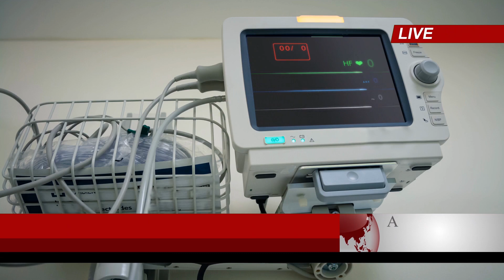hiru BREAKING NEWS | Just Reported Very Special News ada derana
airport news,
airport security,
airport jobs,
airport checking,
airport announcement,
airport accident,
airport airport,
airport aviation,
airport apple,
a airport in minecraft,
airport uganda,
airport battle,
airport bomb blast,
airport beatbox,
airport blast,
airport bus,
airport city,
airport colombo,
airport customs,
airport diary,
airport dance,
airport documentary,
airport dubai,
d.o airport,
airport english,
airport english conversation,
airport express,
airport emotional moments,
airport engineering,
airport england,
airport express train,
airport explosion,

news first,
news today,
news center,
news derana,
news live,
news alert,
news ada,
news accident,
a newspaper,
airport open
ගුවන්තොටුපොල
එයාපෝට්
sri lanka katunayake
maththala airport